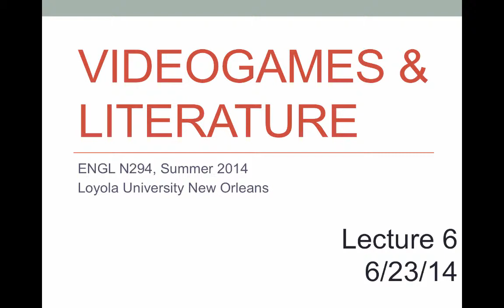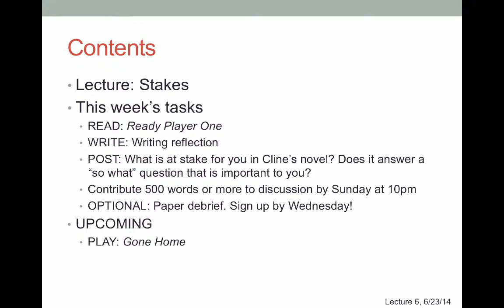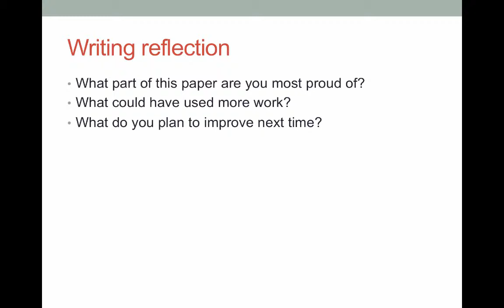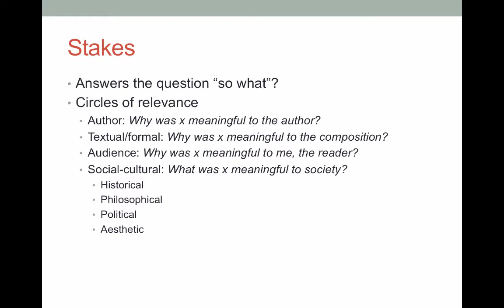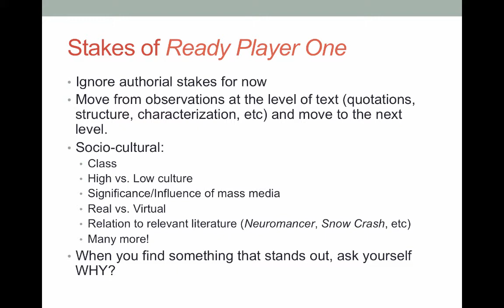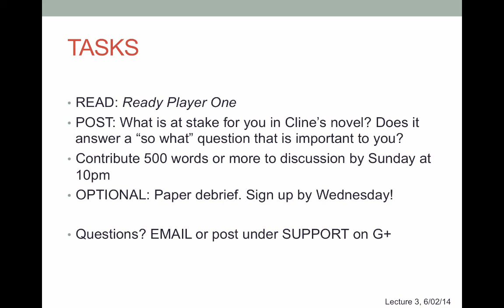Videogames & Literature | Lecture 6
Table of Contents:

00:06 - Contents
02:17 - Writing reflection
03:37 - Stakes
15:27 - POST
16:17 - TASKS